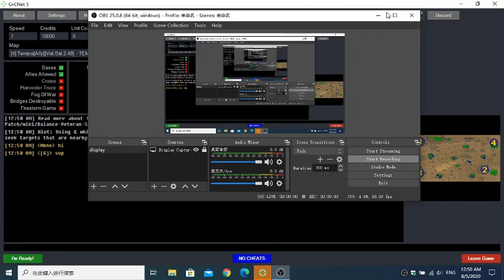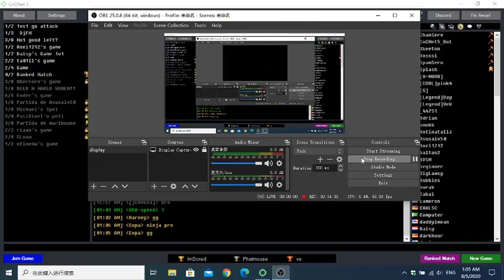G BL VS none TR